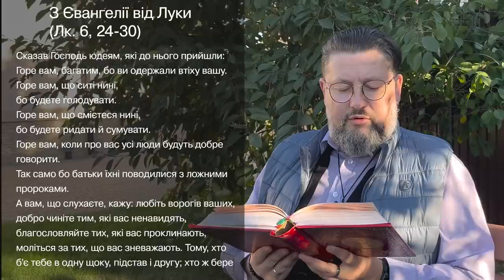Євангеліє від Луки 6, 24 – 30 ▪ Слово Боже на сьогодні / Новий Завіт ▪ о. Віталій Храбатин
на понеділок / 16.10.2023 / з Євангелії від Луки 6, 24 – 30

00:00:01 - Владико, і Господи Ісусе Христе, Боже наш, що учням своїм святим, і славним, і чистим апостолам сказав: Пророки і праведники многі жадали бачити те, що ви бачите й не бачили і чути те, що чуєте ви, і не чули. Благословенні очі ваші, які бачать і вуха ваші, які чують. Нас удостой, святу Євангелію Твою чути і діяти у згоді із нею, молитвами Твоїх святих. Амінь.

00:00:30 - Сказав Господь юдеям, які до нього прийшли:
Горе вам, багатим, бо ви одержали втіху вашу.
Горе вам, що ситі нині,
бо будете голодувати.
Горе вам, що смієтеся нині,
бо будете ридати й сумувати.
Горе вам, коли про вас усі люди будуть добре говорити.
Так само бо батьки їхні поводилися з ложними пророками.
А вам, що слухаєте, кажу: любіть ворогів ваших, добро чиніте тим, які вас ненавидять, благословляйте тих, які вас проклинають, моліться за тих, що вас зневажають. Тому, хто б'є тебе в одну щоку, підстав і другу; хто ж бере в тебе свиту, не борони й одежі. Дай кожному, хто тебе просить; хто бере що твоє, не допоминайся.

00:01:31 - пояснення уривку [Євангеліє від Луки 6, 24 – 30]

Поширюйте відео!

Україна молиться!